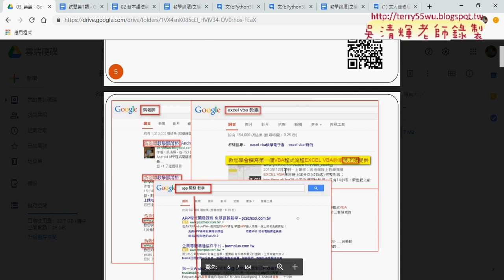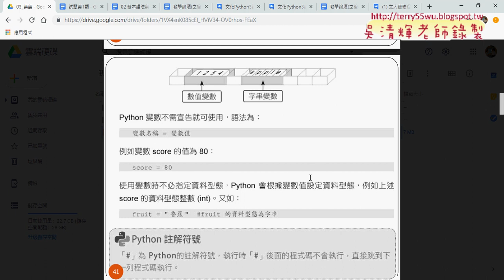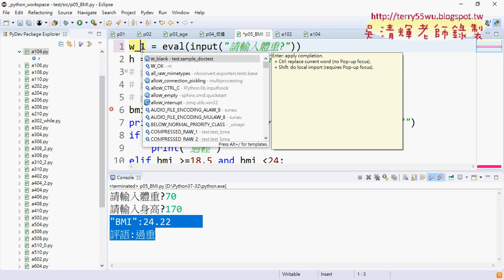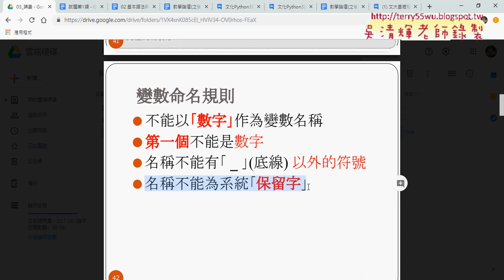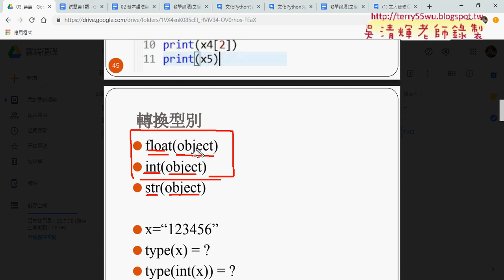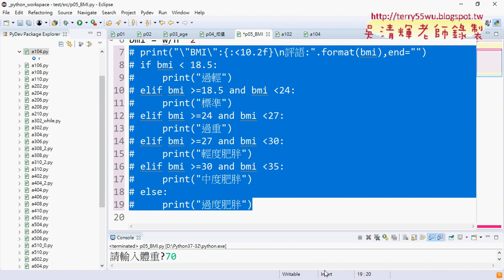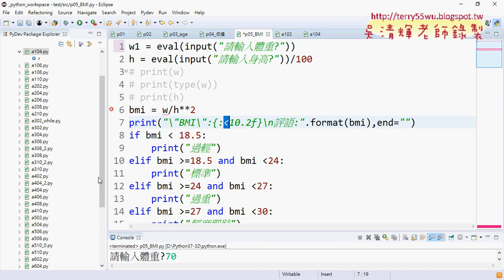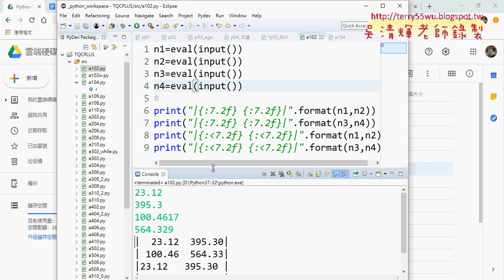02 講義內容與證照102題說明